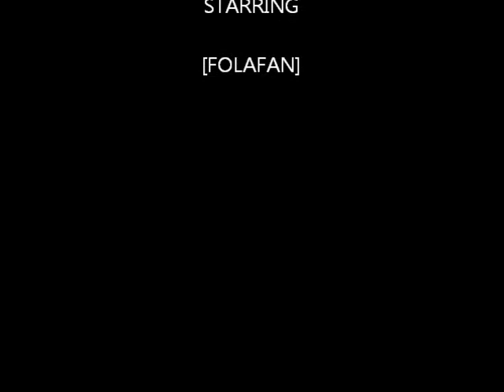NUGGETS NO6;FIND OUT WHAT U LOVE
Nuggets for ladies is for ladies 18-40 yrs of age who want to achieve their goals  and dreams despite past disappointments and failures.This book is for a sister, daughter, friend , niece , lady or loved one that you know that is struggling to be her best in God and the way God intended for her to be .The nuggets are wisdom A-Z that can help any lady achieve her dreams and goals in Life through and by The doing, knowing and understanding of God's Words and implementing the nuggets on a daily basis for a daily successful living.Remember success is achieved and attained by daily efforts.Nuggets 6 is What you Love.What you love is a clue to what God has deposited in you to unlock you to your wealthy place.
Grab your copy and be blessed using the nuggets of wisdom.
Also do join me on Saturday Apr 20 at 9pm on Blog talk Radio for "
Heart to Love with Fola"